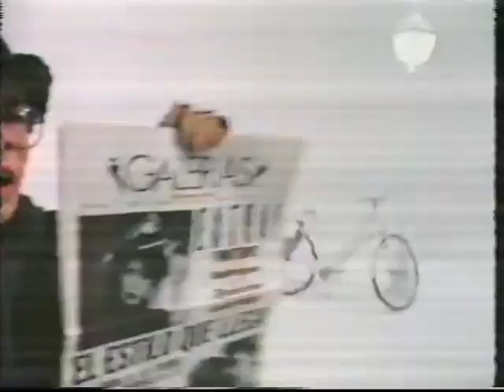Pausa Publicidad TVE1 (23 De Octubre 1986)